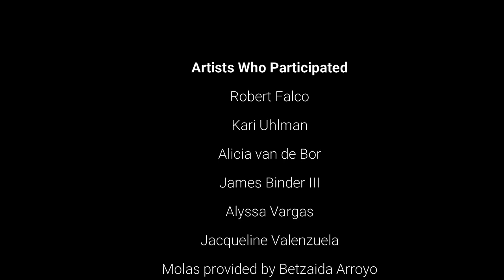LatinX Art Show Online Gallery - AmadorArts - Amador County Arts Council - Artists of Latin Heritage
Introducing the very first LatinX Art Show presented by AmadorArts! The show will run from April 17th to May 15th, 2020.

Since the COVID-19 sheltering-in-place edict is in effect, we at Amador County Arts Council have made the much anticipated exhibit possible online through our

There will also be an in-person exhibit in our gallery space at a date to be determined when physical distancing is over.

Artists of Latin heritage from all over the state answered the call to enter this show with original work, any genre, and the results are stunning images that reflect a diverse body of work. Those participating are from such places as: Pioneer, Sacramento, Oakland, Stockton, Oakdale, and Whittier.

The artists who participated in this show are: Robert Falco, Kari Uhlman, Alyssa Vargas, Jacqueline Valenzuela, James Binder III, and Alicia van de Bor. The molas pictured were provided by Betzaida Arroyo.

The local LatinX females who have curated this art show are: Betzaida Arroyo, Lilliana Falco, Alyssa Vargas, and Nettie Fox.